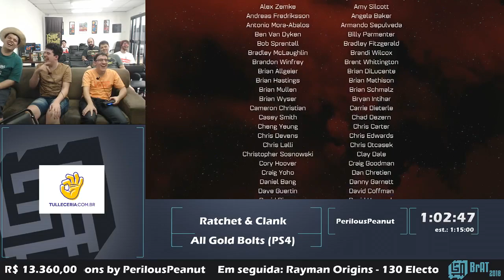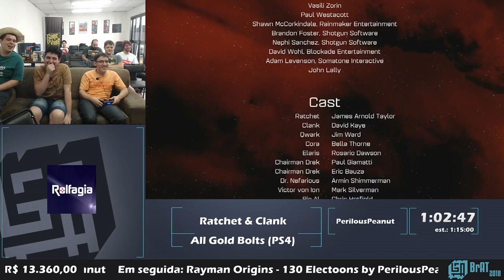Brazilians Against Time 2018 | Ratchet & Clank (PS4) por PerilousPeanut